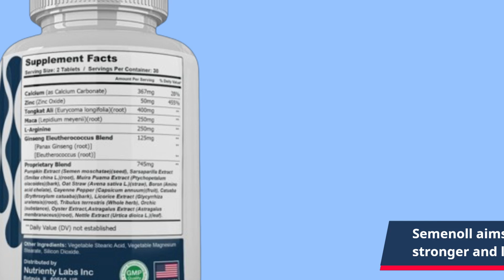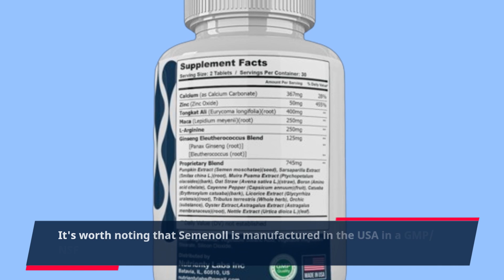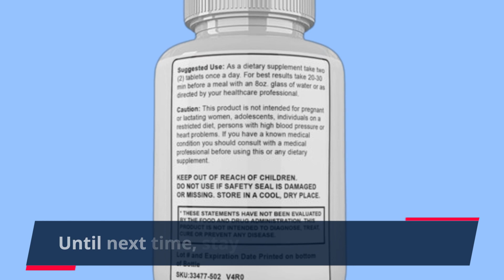💊 Zonata (1 Pack) Semenoll Male Performance Formula, Semenoll Pills for Men | Best Semenoll 💪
Amazon Product Name : Zonata (1 Pack) Semenoll Male Performance Formula, Semenoll Pills for Men

Welcome to our detailed review of "Best Semenoll"! In this video, we take a closer look at "Best Semenoll," exploring its benefits, ingredients, and how it can potentially enhance male fertility and overall reproductive health. Join us as we break down the science behind Semenoll, share user experiences, and provide you with all the information you need to decide if this is the right supplement for your needs.